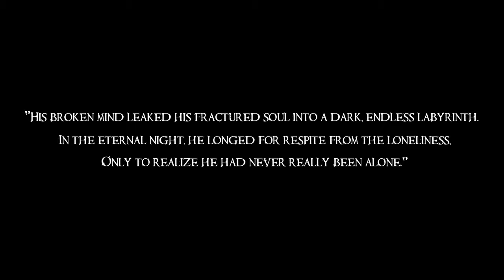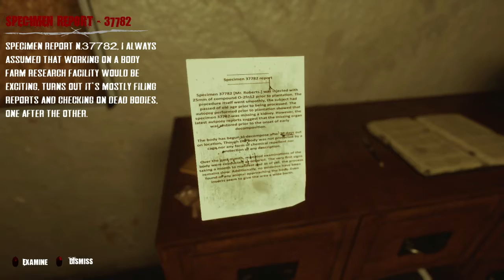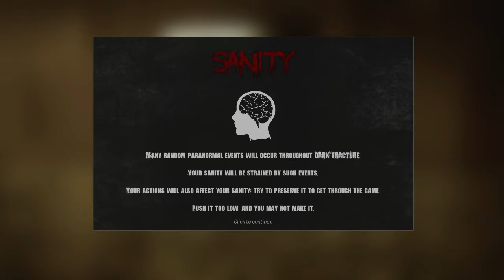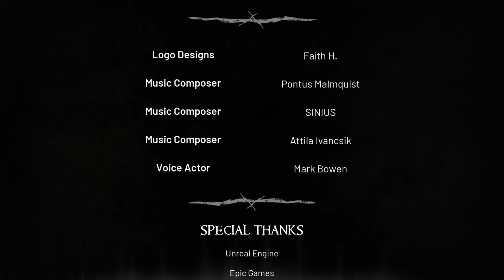I'M IN MAINE | Dark Fracture: Prologue (Blind)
Found this on steam, and I decided to give it a go, figuring it was a spooky game. I was not wrong. Of course, this is just the prologue / demo. Perfect for a single spooky episode! Also, I can't read...

Outro Art from Shutterstock

Outro Music - Creepy Hallow by Alexander NakaradaThis music is available for commercial and non-commercial purposes.